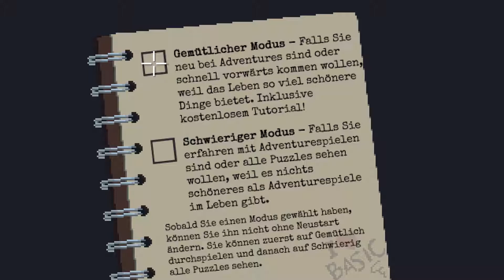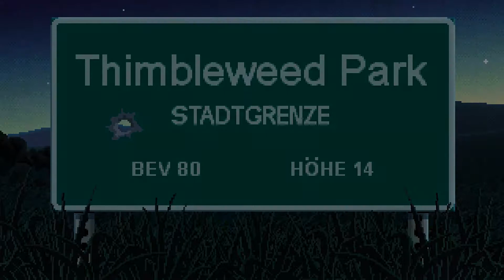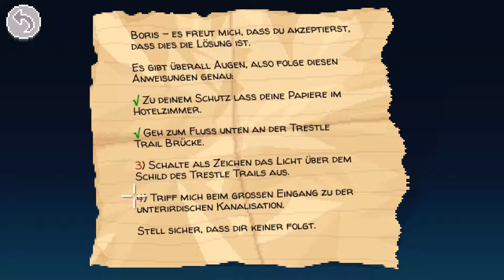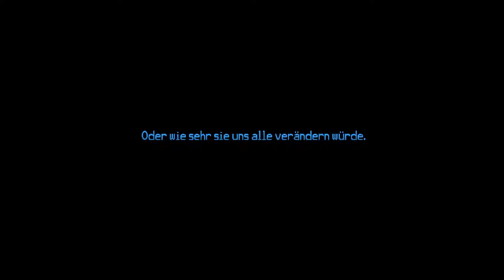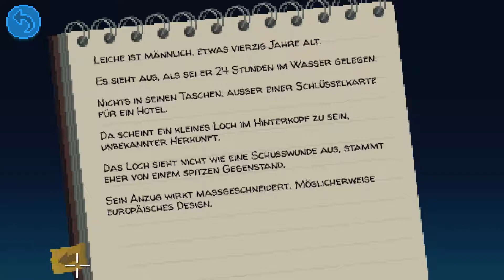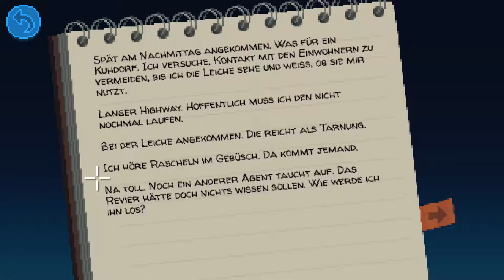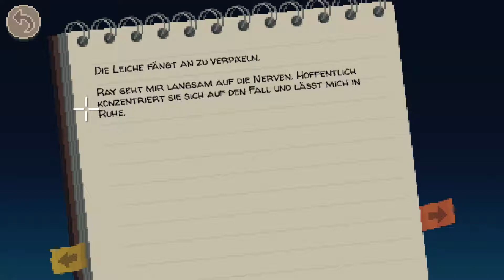Thimbleweed Park [001] | Let's Play | Die deutsche Leiche unter der Brücke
Thimbleweed Park ist ein Point-and-Click-Adventure der alten Schule. Es wurde von Ron Gilbert und Gary Winnick, den Schöpfern von Monkey Island und Maniac Mansion entworfen.
Ein heimgesuchtes Hotel, ein verlassener Zirkus, eine ausgebrannte Kissenfabrik, eine Leiche, die unter der Brücke ihre blutroten Pixel verteilt und Toiletten, die via Vakuum spülen ... so einen Ort siehst du garantiert zum ersten Mal. Fünf Leute, die absolut nichts gemeinsam haben, hat es in diese heruntergekommene, verlassene Stadt gezogen. Noch ist ihnen nicht bewusst, wie sehr sie doch miteinander verbunden sind, und dass sie beobachten werden.